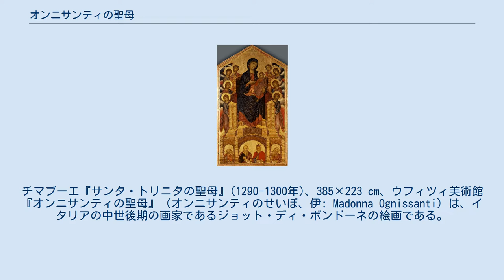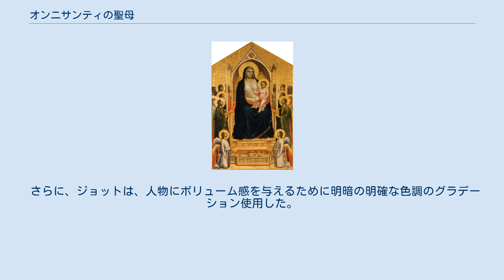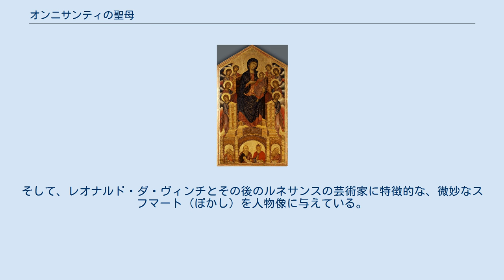オンニサンティの聖母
ジョット・ディ・ボンドーネの作品
チマブーエ『サンタ・トリニタの聖母』(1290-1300年)、385×223 cm、ウフィツィ美術館 『オンニサンティの聖母』（オンニサンティのせいぼ、伊: Madonna Ognissanti）は、イタリアの中世後期の画家であるジョット・ディ・ボンドーネの絵画である。
フィレンツェのウフィツィ美術館に所蔵されている。
 この絵画は伝統的なキリスト教の主題を持っている。
聖母マリアと聖母の膝の上に座っている幼子キリストがおり、聖人と天使が周りを囲んでいる。
聖母のこの特定の表現は当時人気のあるものであり、「マエスタ (荘厳の聖母）」と呼ばれている。
絵画は、その新しく発見された自然主義とゴシック芸術の制約からの離脱によって、ルネサンスの最初の作品としてしばしば称賛されている。
 作品は、一般的に約1310年に制作されたものと考えられる。
歴史家は、ジョットの作品の多くを画家自身に帰属させるための具体的な情報を見つけるのに苦労してきたが、本作はジョットによる制作を裏づけるいくつかの文書がある作品である。
画家がフィレンツェで長年暮らし、創作してきたことを示す多くの情報源がある。
しかし、本作を具体的に文書化した主な情報源は、芸術家ロレンツォ・ギベルティの自伝『コメンターリー』( I Commentarii , 1447）である。
1418年の初期の写本文書も、この絵画をジョットに帰属させているが、最も確かな証拠を提供しているのはギベルティの自伝である。
 ジョットの後期の作品の一つである『オンニサンティの聖母』は、画家がフィレンツェに戻ったときに仕上げられた。
もともとはフィレンツェのオンニサンティ教会のために描かれたが、当時の小さな修道会であった「ウミリアーティ」のために建てられたこの教会には、多くの評判の絵画が所蔵されていた。
ジョットの本作は、特に教会の高祭壇のために考案された。
 『オンニサンティの聖母』は、ジョットに影響を与えた数多くの芸術様式を示している。
作品全体で使用されている金色と平らな金地の両方で、ジョットの芸術は、ルネサンス期に非常に人気のあった伝統的なイタリア的ビザンチン様式を継承した。
祭壇画はアイコン（偶像）の形式化された表現を表しており、ビザンチン美術の硬質性を維持している。
ジョットは位階による人物のサイズを維持し、中央にいる聖母と幼子キリストを周囲の聖人や宗教に関わる人物よりもずっと大きく描いている。
 しかし、ジョットの人物像はビザンチン美術の限界を超えたものである。
それら人物には重量感があり、古代ローマの立体的な彫刻を彷彿とさせる。
それ自体がイタリアのゴシックのデザインである、聖母の複雑に装飾された玉座は、表面装飾として色大理石を非常に特殊に使用している。
「コスマテスク」、または「コスマティ」と呼ばれる様式に基づいたこの装飾方法は、初期キリスト教時代からローマで、そして中世後期にトスカーナで人気があった。
 さらに、様式面で『オンニサンティの聖母』に大きな影響を与えた特定の芸術家が多数存在した。
ジョットの師として伝統的に認識されているチマブーエの影響は、作品の非常に対称的な構図において第一に示されている。
歴史家は、チマブーエが若いジョットに教えたことが本当かどうか確証を持っているわけではない。
しかし、最初の美術史家として認められているジョルジョ・ヴァザーリは、チマブーエをジョットの師匠と呼んだ。
「師匠」という語の使用は明確ではないが、イタリア語はラテン語に直接由来している。
ラテン語のマジスター (magister) には、「師匠」と「教師」の二つの意味があり、ヴァザーリがこの単語のニ番目の定義を意味していたとは思えない。
チマブーエは、1280年の『荘厳の聖母』で本作と同じ対称性を持つ主題を描いた。
両作品は、イタリア的ビザンチン様式の側面を共有しているが、チマブーエはより多くのビザンチン的特質を有している。
さらに、ジョットとチマブーエの両作品の天使の翼の描写は、明らかに類似している。
どちらの作品も同じような、第一印象としての厳粛性を共有しているが、それぞれの作品にはドラマ以上のものがある。
ジョットは、師匠から空間における量感と形体の重要性、およびそれらへの関心を取り入れた。
 ジョットの人物に見られる静穏さは、ピエトロ・カヴァリーニの様式にも似ている。
古代ローマ時代と初期キリスト教時代のモザ...